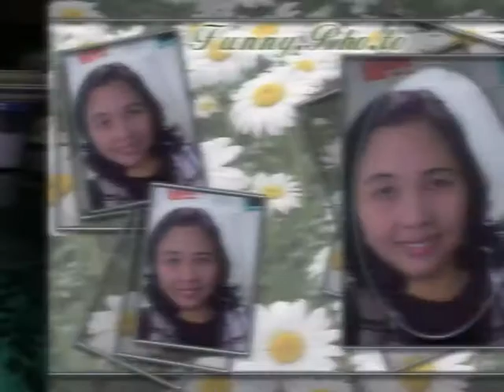CAHS....PHOTO COLLECTIONS - BATCH 1977 (RETOUCHED 1)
CAYETANO ARELLANO HIGH SCHOOL
Section 1 to Section 28